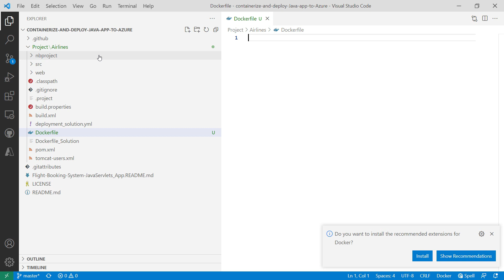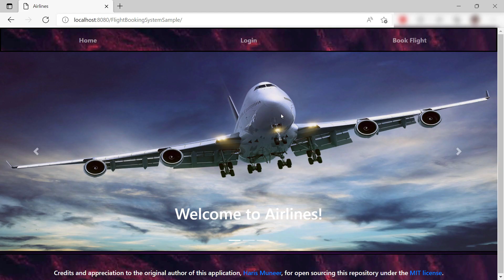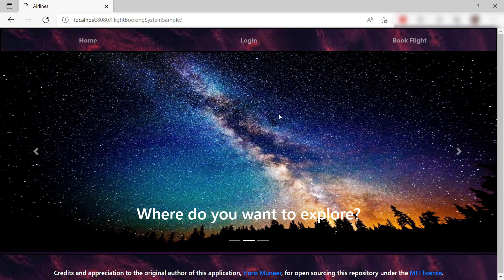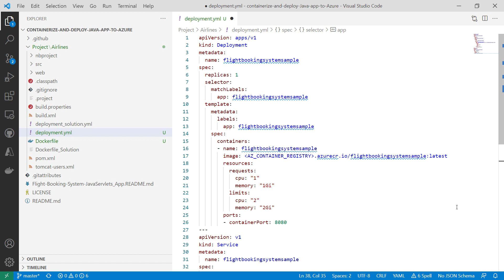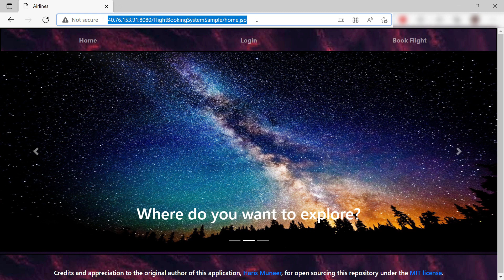How to containerize and deploy a Java app to Azure | Azure Tips and Tricks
In this edition of Azure Tips and Tricks, learn how to containerize and deploy a Java app to Azure.